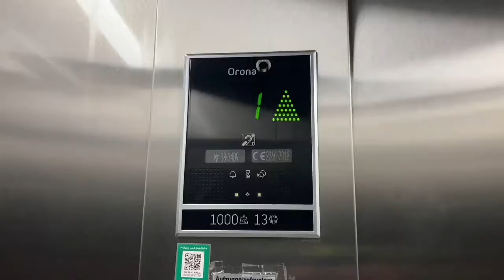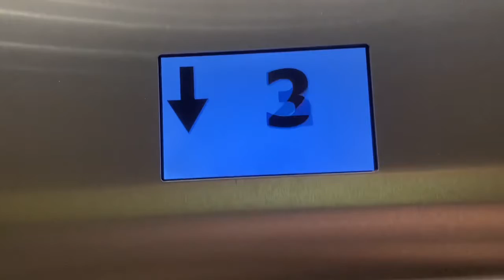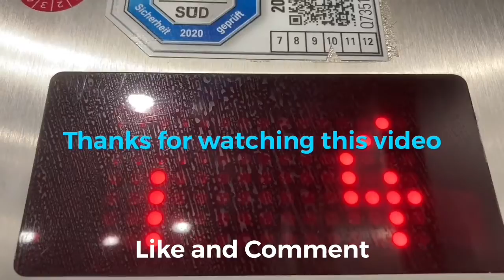Diebold Aufzug In Klinikum Harlaching in München Klinikum Harlaching